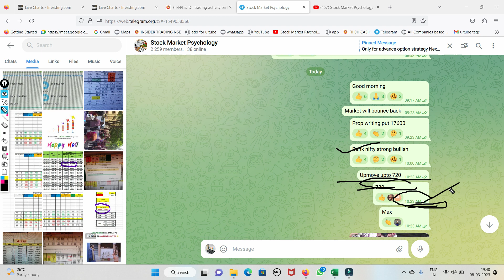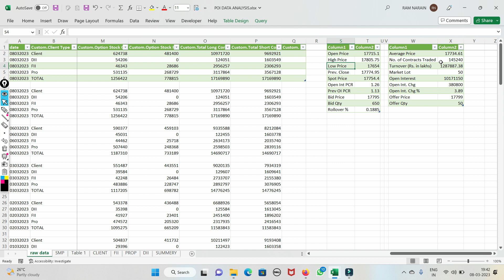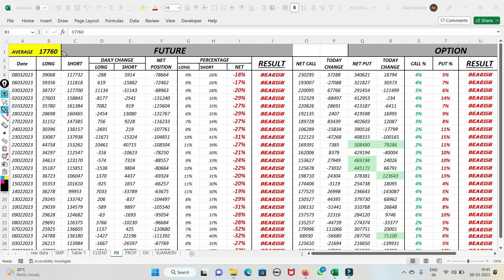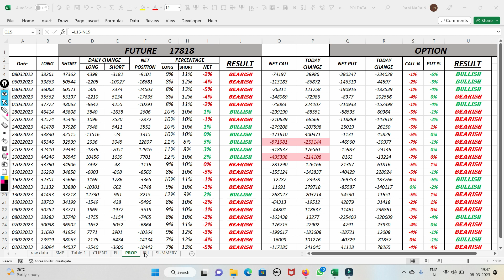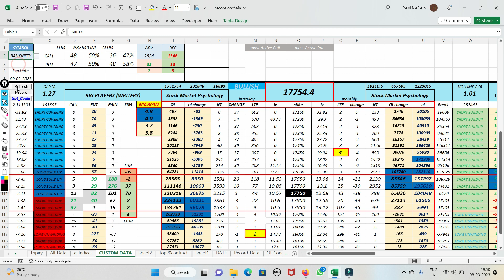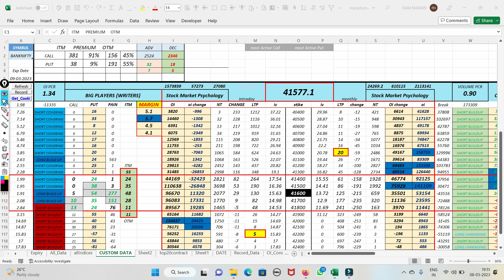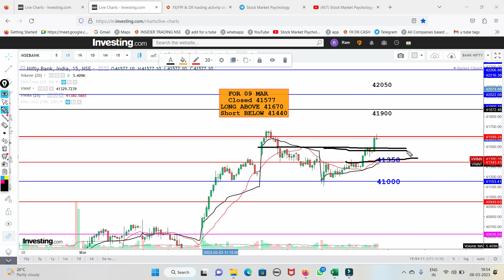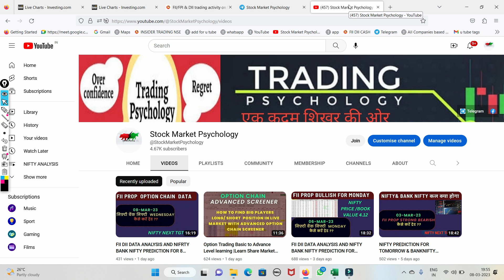FII DII DATA ANALYSIS AND NIFTY BANK NIFTY PREDICTION FOR 9 MARCH 2023 | OPTION CHAIN ANALYSIS#fii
FII DII DATA ANALYSIS AND NIFTY BANK NIFTY PREDICTION FOR 9 MARCH 2023 | OPTION CHAIN ANALYSIS#fiidataanalysis